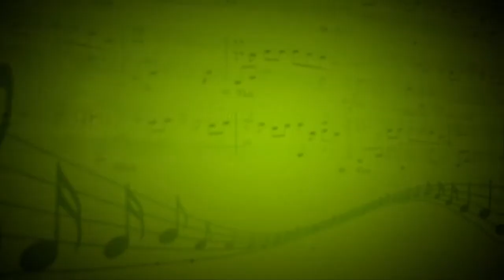Песня о Москве (И.Зубков,А.Вулых) - Светлана Мосина (вокал) - Светлана Мосина